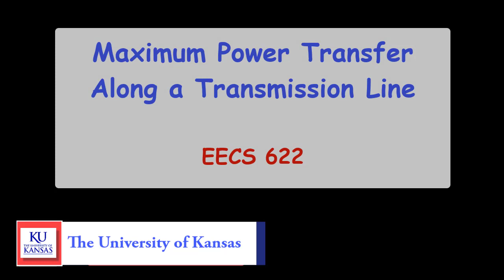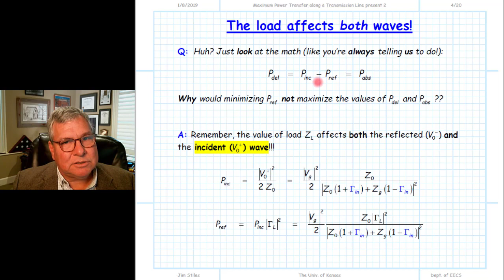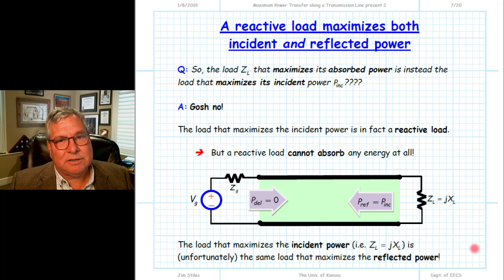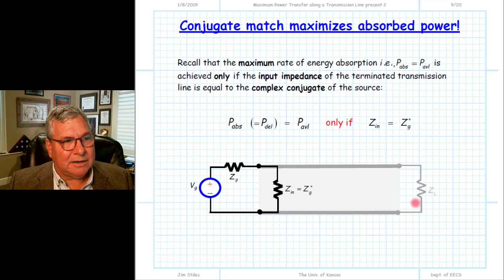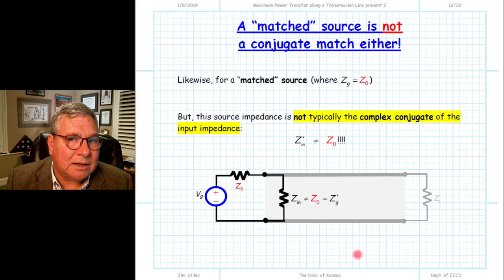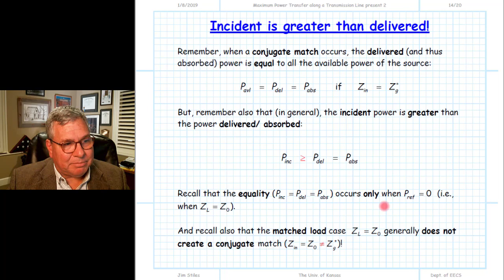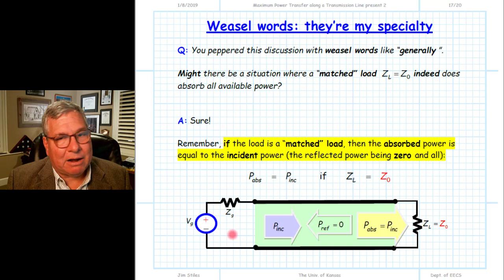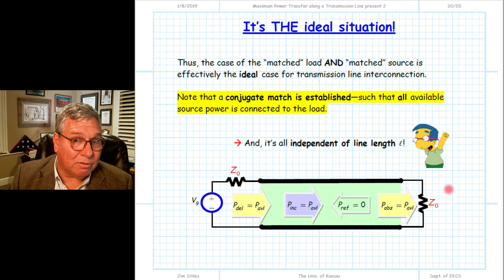Maximum Power Transfer Along a Transmission Line 2